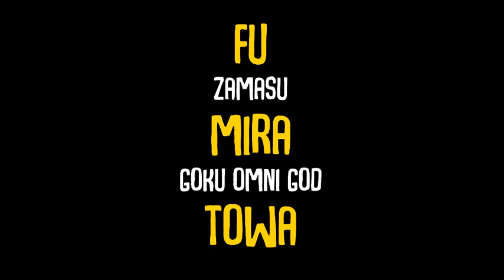New Super Dragon Ball Heroes Budokai Tenkaichi 3 DBZ TTT ISO With Menu HD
Creditos a
felipe hernandes toreres galban
Alexis Rojo
Arx Mods
The DarkModder por el parche de moro
Gohan ZS
KMS Mods
SonicGamer
Modder Shadown
ZENTOR
J.J Gamers Panamá
A.S Tex BT3 TTT
Game Z Mods apk

Juego en el COMENTARIO FIJADO EL VIDEO